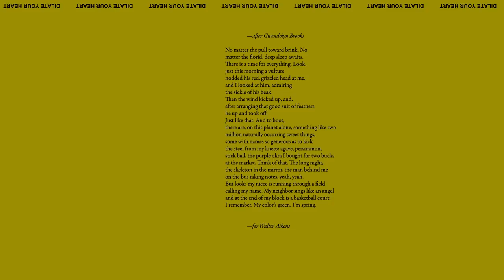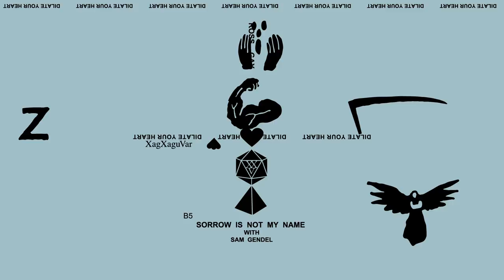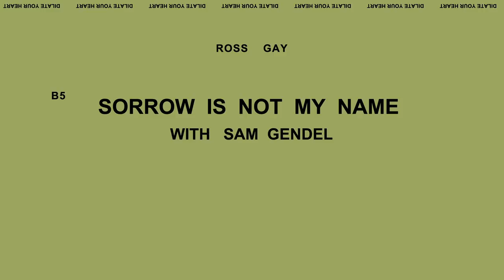Ross Gay - Sorrow Is Not My Name with Sam Gendel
The story of Jagjaguwar is not about individuals or specific founders/history; it is about the worlds they build, often sharing and collaborating, creating art and community. Jagjaguwar was founded on that ethos, a set of principles that fosters artists' worldbuilding, and supports our many wizards as they create, interact, and grow.

Over the course of the year, JAG25 will feature unique works and collaborations from a sprawling list of artists -- many from outside the known family of Jagjaguwar artist partners, and many from other mediums. Join us as we reveal even more features of Jagjaguwar’s world, as we celebrate a quarter century of Jagjaguwar, and give thanks for the new one in the air.

Motion design by Chloe Hemingway

Ross Gay - Sorrow Is Not My Name